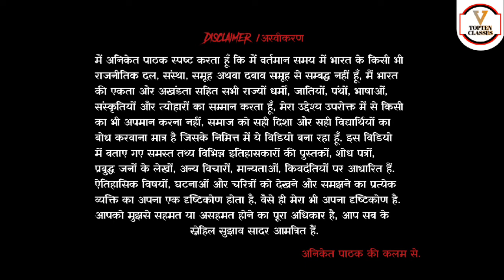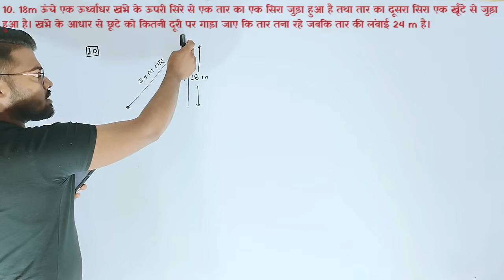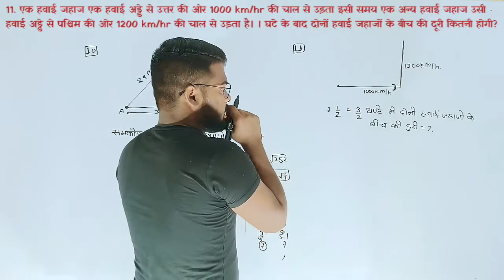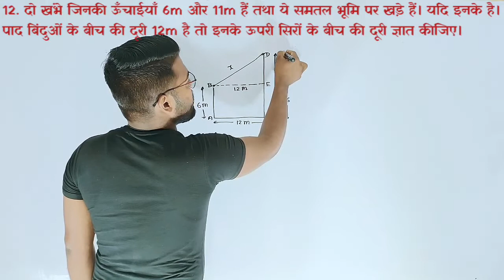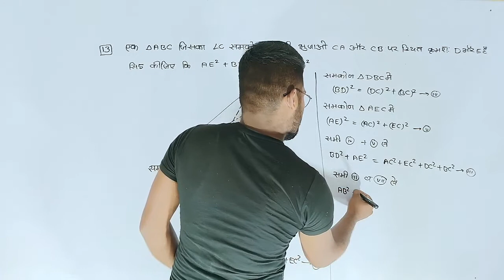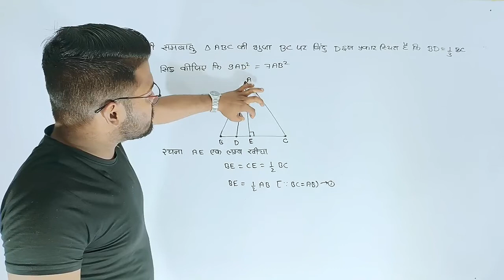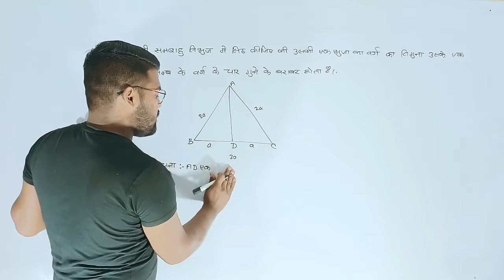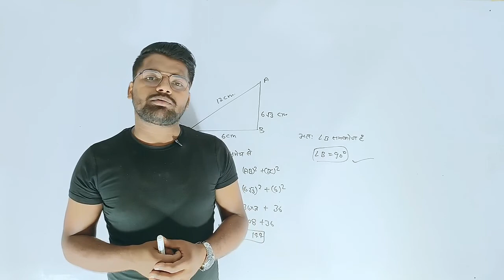UP Board Solutions for Class 10 Maths | Chapter 6.5 | Triangle | त्रिभुज | कक्षा 10th गणित 🔥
1. Join Now English Speaking Course Basic To Standard

2.

3.

4.

6.

7.

8.

9.

10.

11.

12. Join Now Up Board Class 12th Physics Aniket Pathak Sir

13. Join Now Up Board Class 10th Biology:-